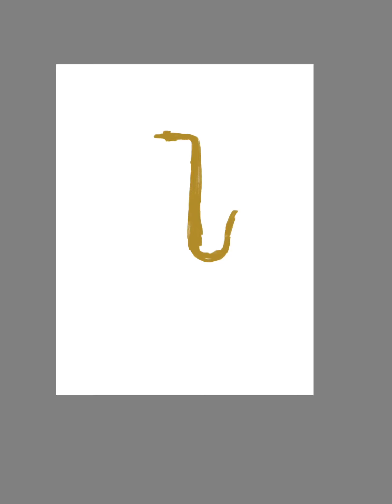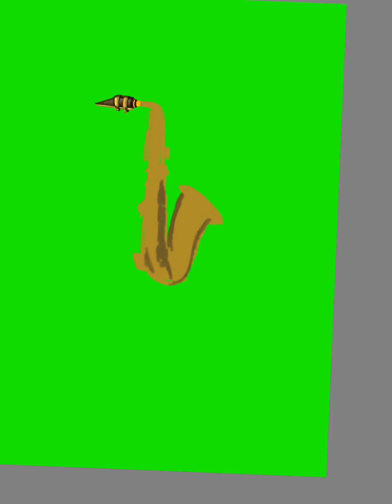2020/10/29 Alto saxoPhone in E-flat